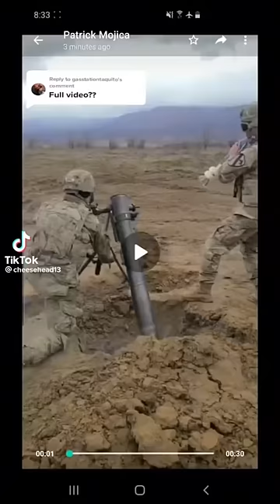shortsfeed usarmy viral tiktokviral military e4mafia army xyzbca cringe pewpew armylife